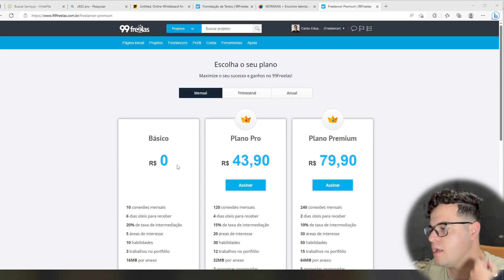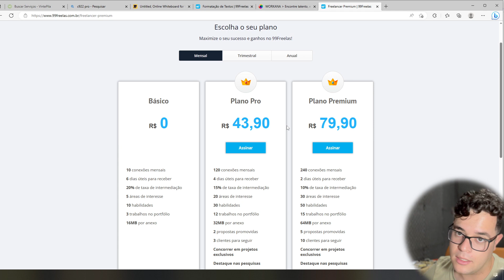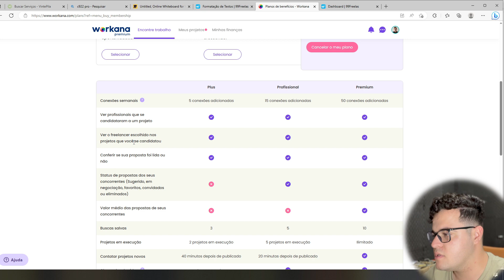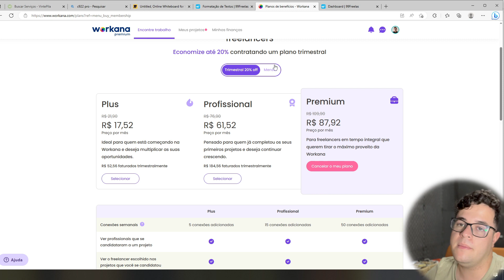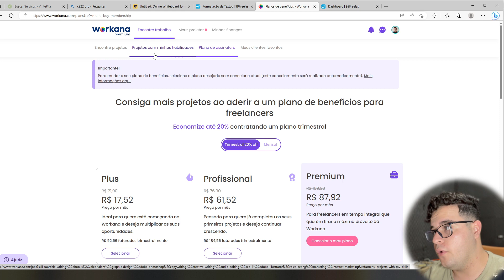VALE A PENA O PLANO DO 99FREELAS - Tem que pagar para trabalhar?